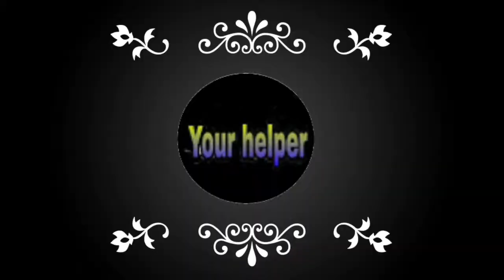Background music Indian serial Jai Jai Jai Bajrangbali Part-1